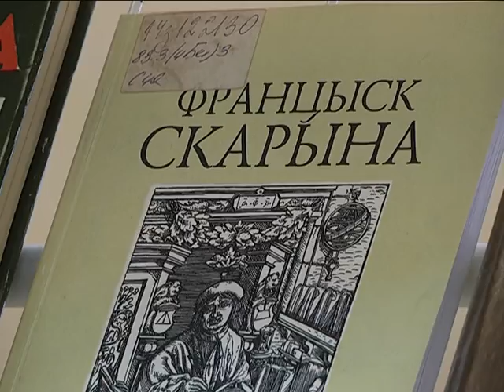2017-02-21 г. Брест. Фестиваль «Жывыя вытокi». Новости на Буг-ТВ.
Международный день родного языка празднуется сегодня. Беларусь активно поддерживает эту инициативу. В городе над Бугом тематические мероприятия начались еще на прошлой неделе. Традиционный областной праздник родного языка «Жывыя вытокi» собрал вместе свыше 200-сот берестейцев, которых объединяет любовь к колоритному белорусскому слову. О том, почему нужно любить и беречь родной язык, наш следующий сюжет.